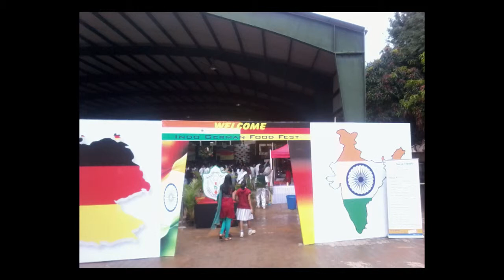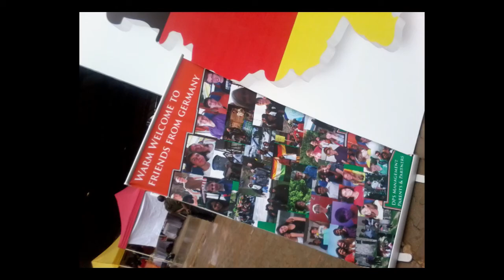At Delhi Public School, Bangalore